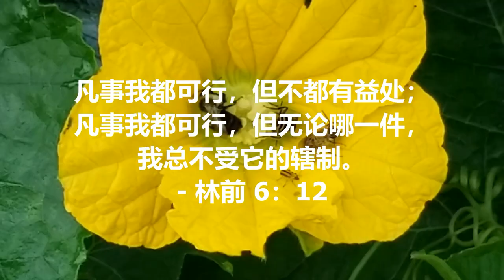如何种大蒜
Plant Garlic